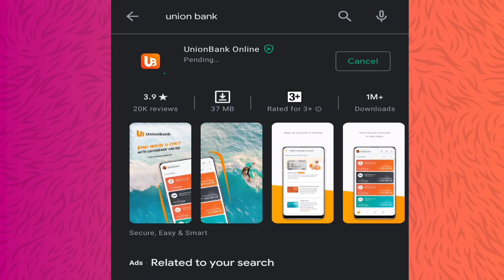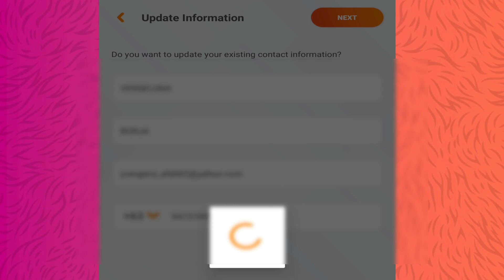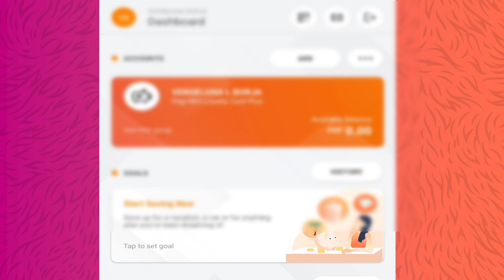UNIONBANK ONLINE BANKING | HOW TO ENROLL PAG IBIG LOYALTY CARD PLUS ONLINE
unionbank online
unionbank
union bank
union bank online
unionbank online banking
unionbank online registration
unionbank account opening
unionbank login
unionbank app
unionbank online login
unionbank online balance inquiry
unionbank online application